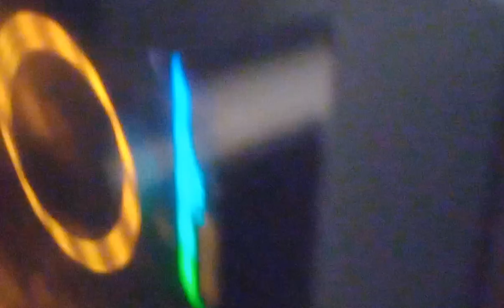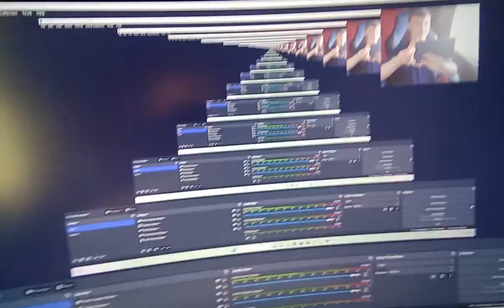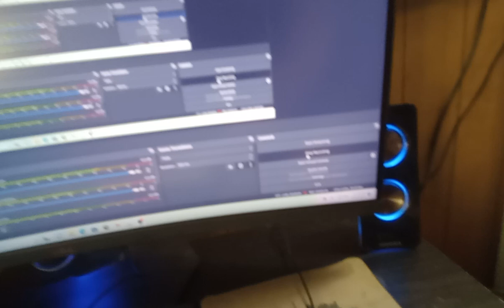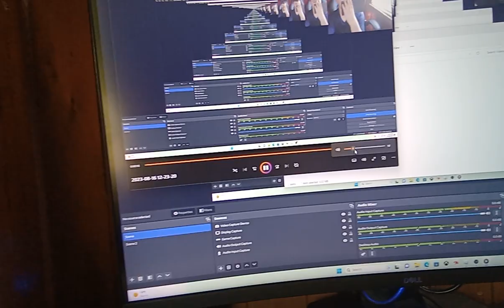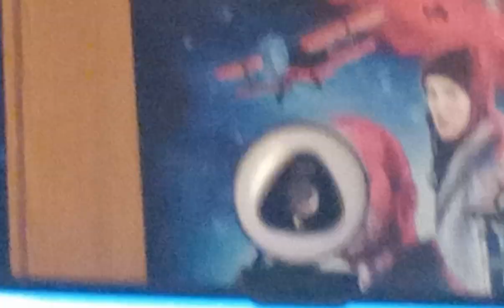It's time..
After months of waiting, we've finally got it..